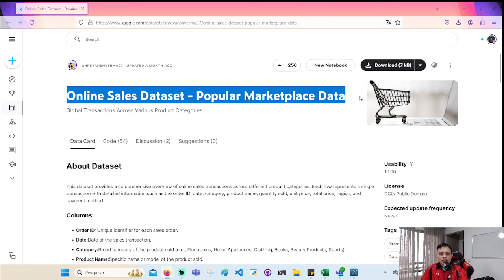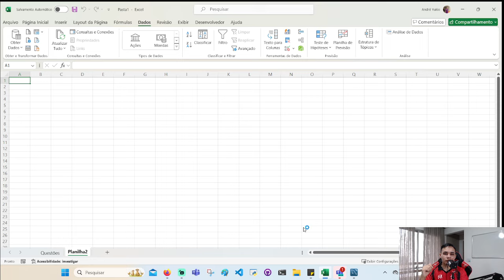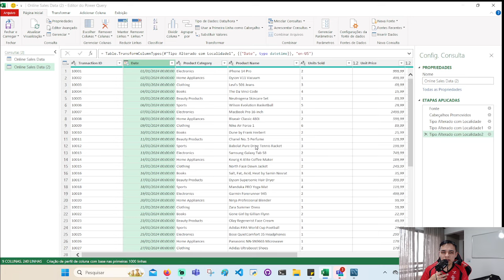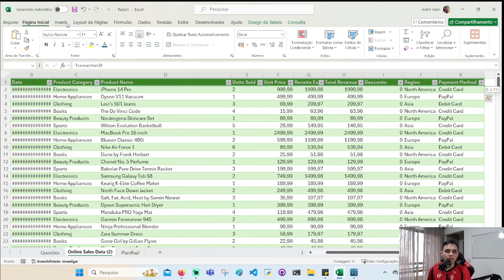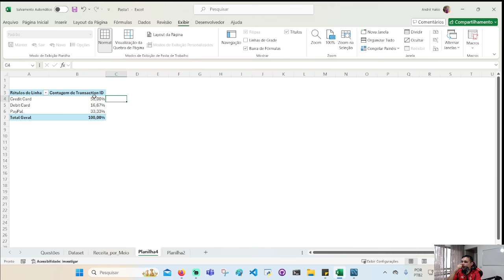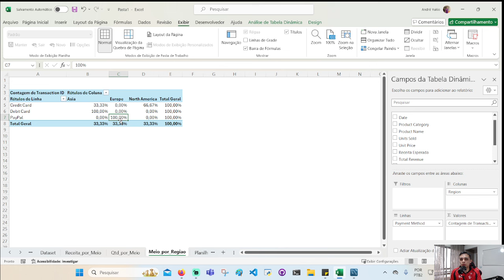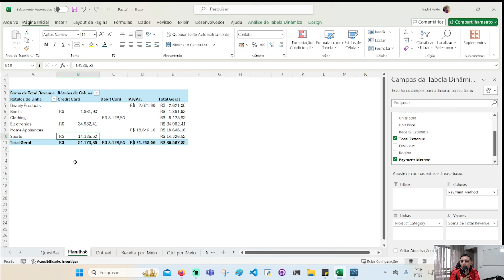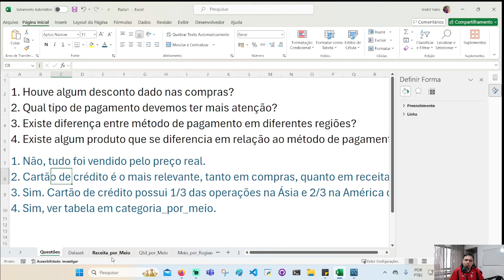Vamos trabalhar como um analista de dados!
No vídeo de hoje, mostro como é a vida de um analista de dados na prática! Imagine que recebemos uma missão do nosso chefe: descobrir algumas informações cruciais sobre os métodos de pagamento dos clientes no nosso e-commerce.

Usando apenas o Excel, eu vou te mostrar passo a passo como analisar os dados e responder às perguntas que nos foram feitas. É tipo um tutorial, mas com um toque de "como é trabalhar com dados". Acho que vai ser interessante para você que quer entender como funciona essa profissão e até mesmo te dar uma luz de como trabalhar com dados no Excel. Isso pode ajudar na construção do seu portfólio!

Bora lá?

E se quiser fazer parte do Clube de Assinaturas da Universidade dos Dados, ter acesso a trilhas de estudos que vão do zero ao avançado de Power BI, SQL, Excel, Machine Learning, Python, Estatística e muito mais, é só acessar